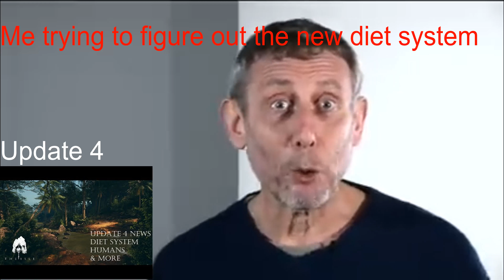The Isle Evrima Updates described by Michael Rosen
Michael Rosen describes Evrima updates

Want to suggest video ideas, help me make videos or just be a part of my community?